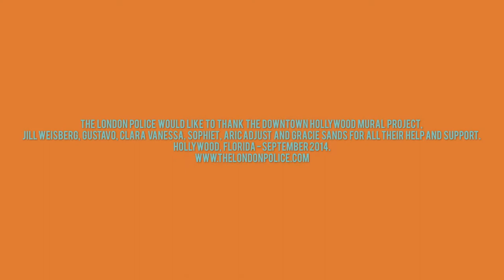THE LONDON POLICE | 1909 HARRISON STREET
In  2014 the Internationally acclaimed artist duo The London Police transformed the west-facing wall of 1909 Harrison Street in Downtown Hollywood in late September, 2014. Major icons in the international street art movement, Chaz and Bob are the artists behind the feel-good high contrast artwork. Originally from England, the duo's collaborative approach mixes Chaz's smiling "lads" with Bob's realistic contoured illustrations.

Chaz explains TLP's mural concept for DHMP: "We always try to project a positive theme in our pieces. Our signature characters have happy faces and are depicted doing everyday things in the world they live in. In this particular piece one of our characters is making adjustments to the aquarium he is looking after. As this mural is near the sea we threaded an aquatic theme with science and nature with an overall moral of looking after each other."